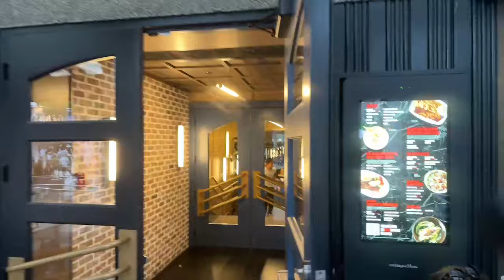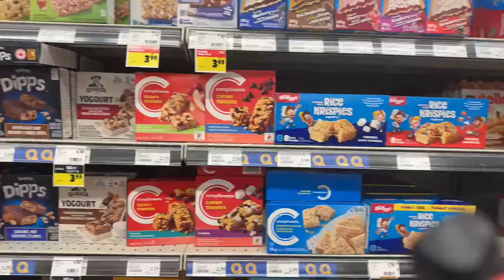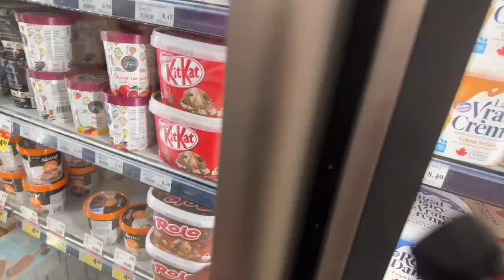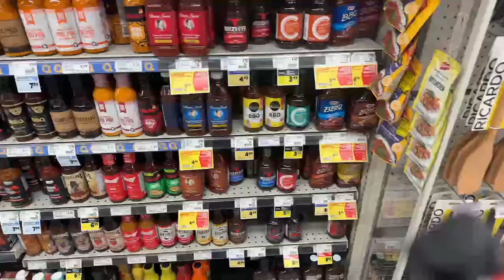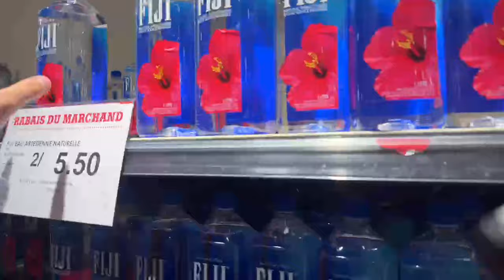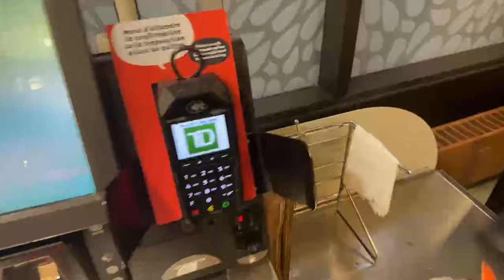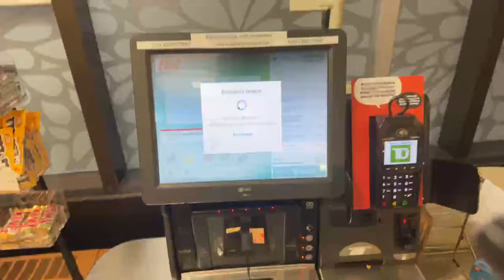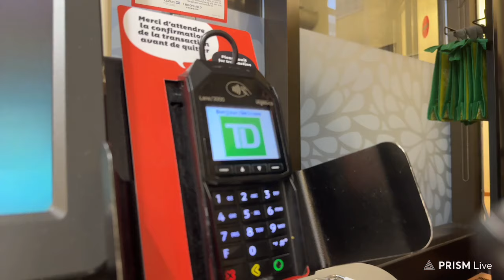Celebrating the 4TH OF JULY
(Despite the fact that Fadel is Canadian.)